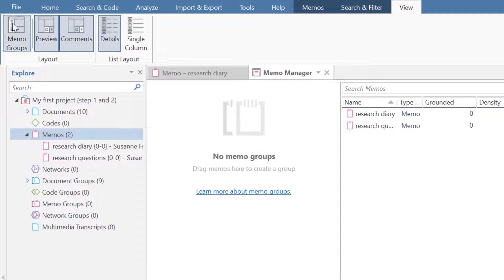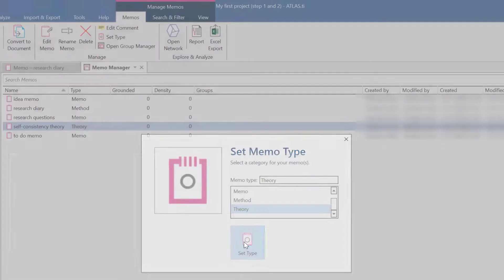Memos at the beginning of a project - ATLAS.ti Windows